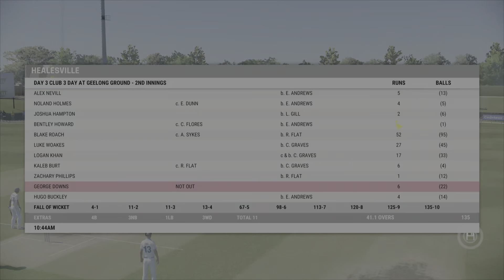Gill Fastest Hundred #10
This is veerkarm and you guys are on my channel livtar_gaming.
In this game I am going to play as an Australian cricketer who is actually from India, Punjab. I’ll try my best to entertain and make you guys happy with my efforts. I hope you’ll will enjoy this career mode series a lot.
Thanks!